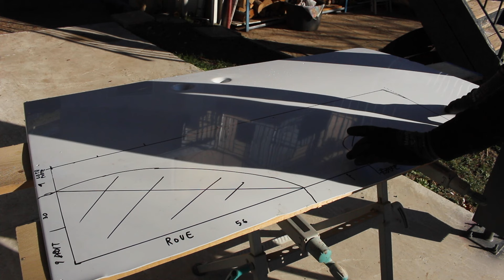J'installe des panneaux interieur de coffre Improvisés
Petit bricolage sur la Taunus, je lui installe des panneaux d'ABS pour habiller le coffre